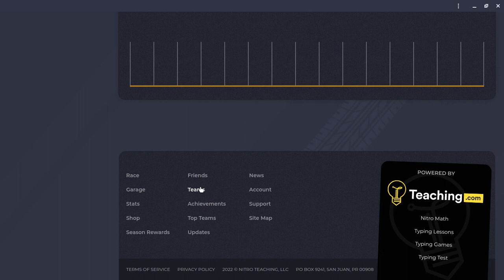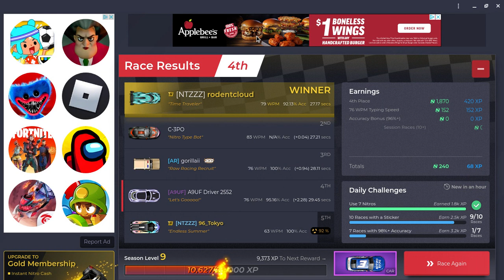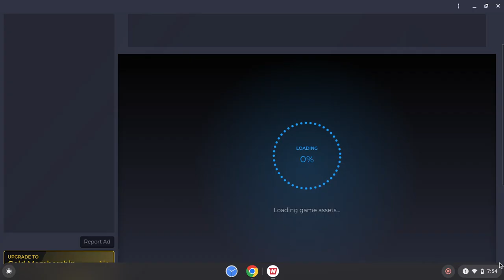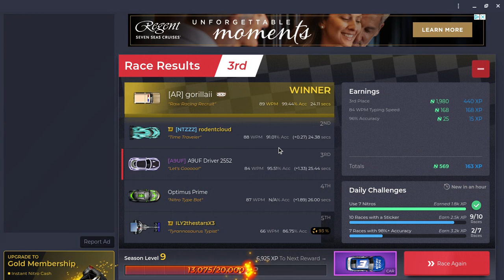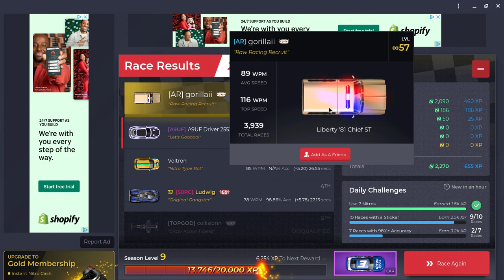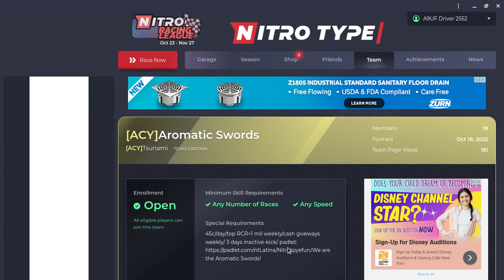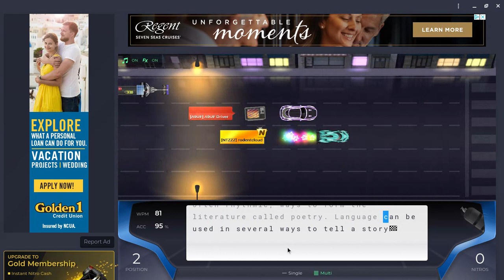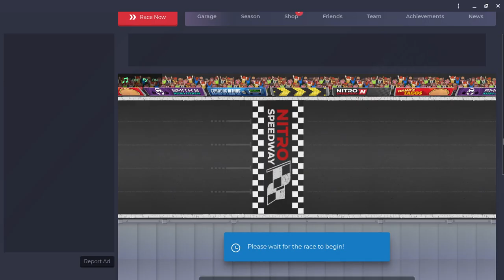A short grinding session full of hardships :) - Nitro Type Gameplay Part 6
I found a YTer named @BeastlyTypist who makes Nitro Type videos so check him out as well